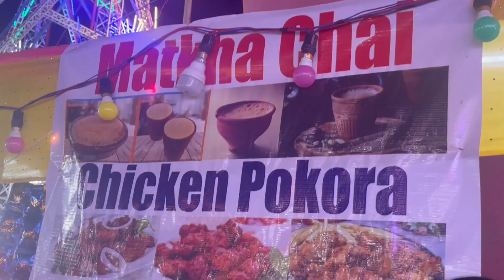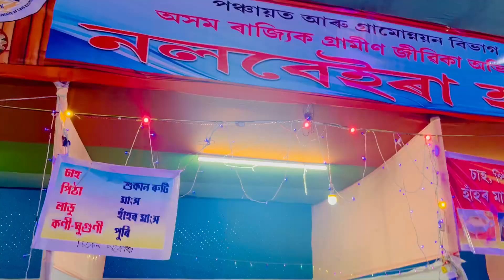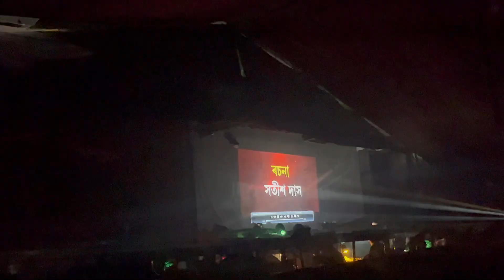Nalbari Rakh DAY 7 And 9/ নলবাৰী ৰাস মহোৎসৱৰ কিছু মূহুৰ্ত /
🤍Nalbari Rakh🤍
🤍Nalbari Rakh Day 2🤍
🤍91'st Nalbari Rakh🤍

✨Assamese Vlog
Nalbari Rakh
Riya Sarma
Riya Sarma Vlog